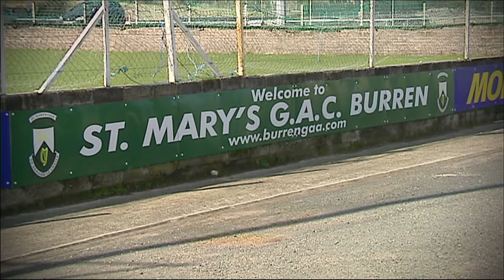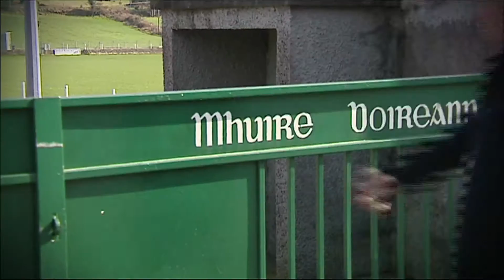Ann Cassidy (St. Mary's Burren, Down) | Gradaim an Uachtarán 2014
Following a strong family tradition of GAA involvement Anne Cassidy played camogie for Burren and later for Derrytrasna and for St. Mary's, Belfast.  Principal of Carrick Primary School she has ensured that all pupils are introduced to Gaelic games.  She has organised coaching programmes and coaching for hurling was introduced for the first time shortly after her appointment to the teaching staff at the school.

Come down and join us chatting on Twitter - Come Tweet with us